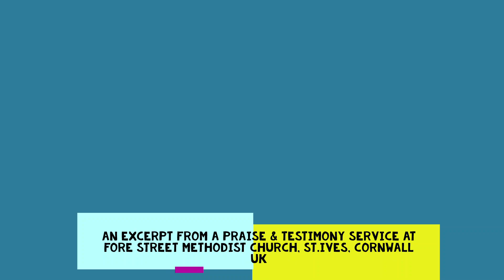'Parable' of the broom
Extract from a 'Praise & Testimony' service at FSMC St.Ives with Chris Trevorrow